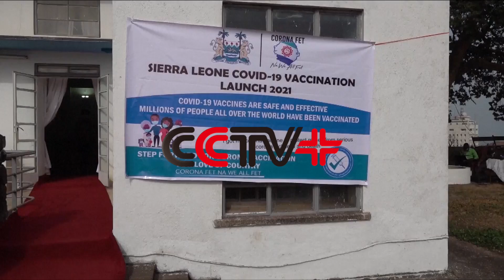Sierra Leonean President, Top Officials Take COVID-19 Vaccines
Sierra Leonean President Julius Maada Bio became the first citizen to take the COVID-19 vaccine in the country which officially rolled out its mass vaccination campaign on Monday.

Vice President Mohamed Juldeh Jalloh and many other top government officials also took the shots at the rollout ceremony, and so did many frontline health workers.